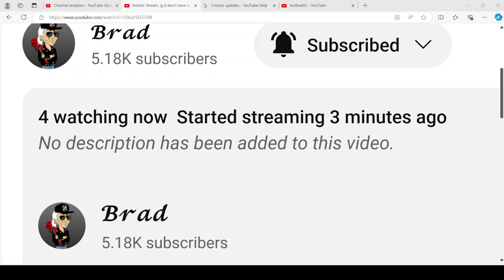No description has been added to this video.